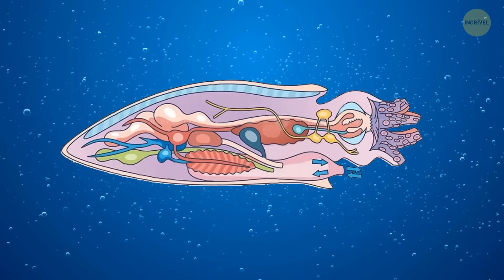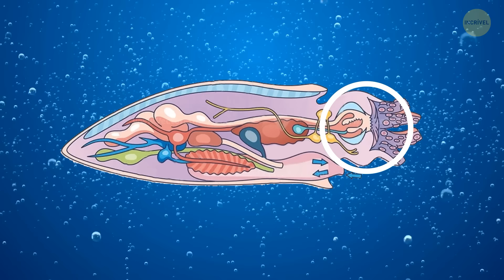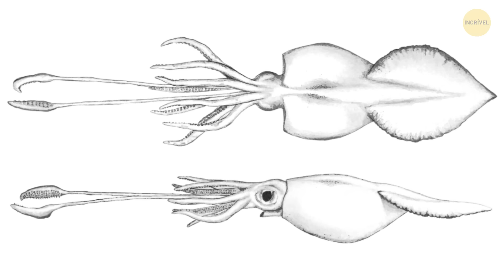A lula gigante é maior e mais poderosa do que pensávamos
Acontece que a lula gigante é um monstro marinho ainda maior do que imaginávamos! Essas criaturas esquivas, que se escondem nas profundezas do oceano, não são apenas maiores, mas também mais poderosas do que pensávamos. Com olhos do tamanho de bolas de basquete e tentáculos que se estendem por até 4,5 metros de comprimento, eles causam admiração e respeito no reino subaquático. Estudos recentes revelaram que eles são caçadores formidáveis, capazes de derrubar presas muito maiores do que eles com seus bicos afiados e poderosas ventosas. Parece algo saído diretamente de um filme de ficção científica, só que é a vida real no fundo do mar.